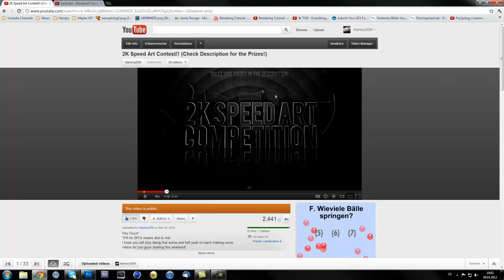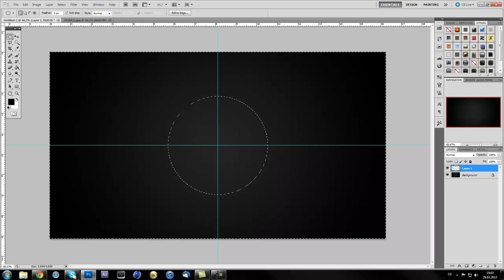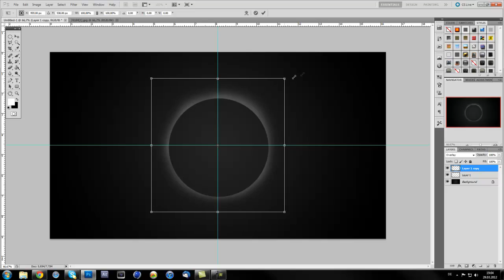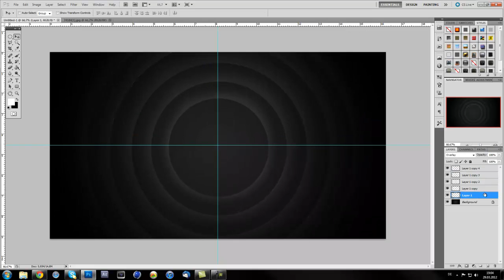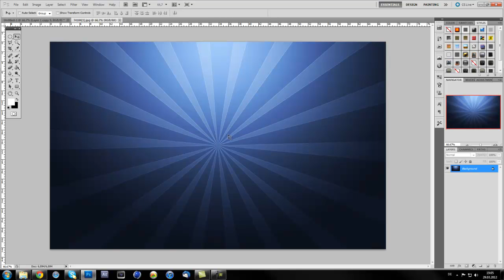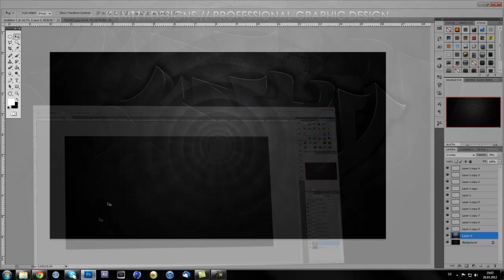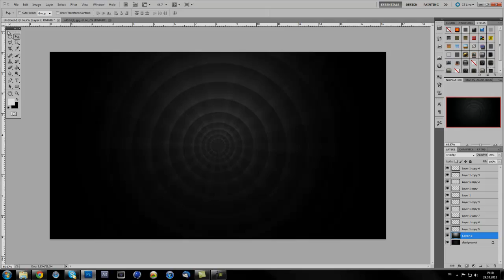Photoshop Tutorial - Light Circles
Yo im finally back making some videos!
here is a Tutorial on how to make those light circles i just made at my 2K Speed Art Comp Thumbnail!

Dont forget to check it out and enter!

Also if you have any Tutorial suggestions pls leave them in a comment or PM me!